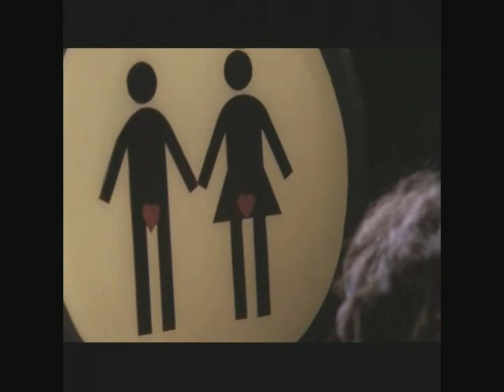Cortometraje Franco Francamente Escuela Cine Televisión Septima Ars Film TV School Madrid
Cortometraje realizado en 16mm por los alumnos de la Escuela durante el curso 2010-11.
Dirección:  Maricel Polidor
Fotografía: THiago Moraes
Jefe de Producción: Rubén Sánchez
Guión: Maricel Polidor
Montaje: Rodrigo Moreda
Sonorización: José María Reparaz